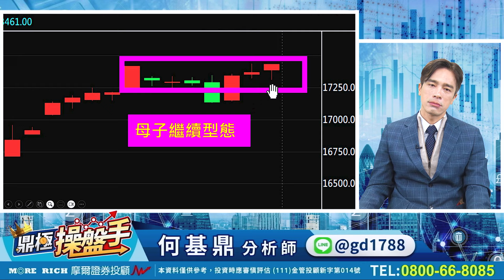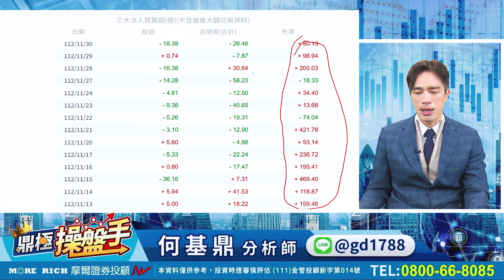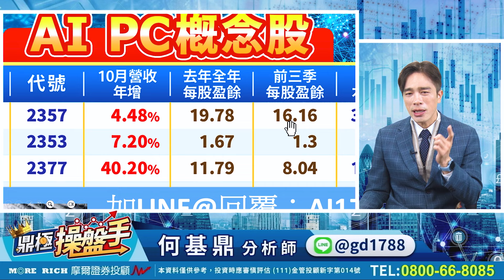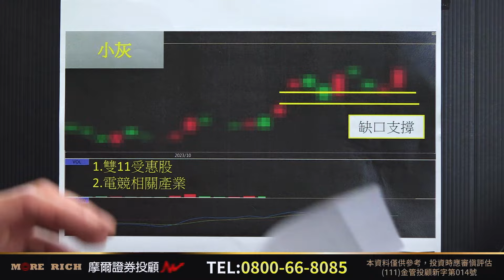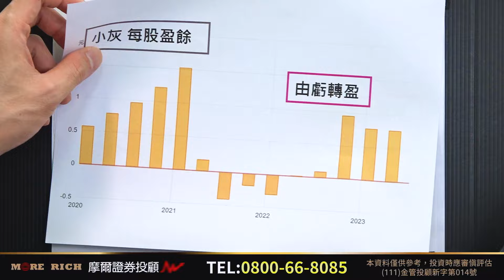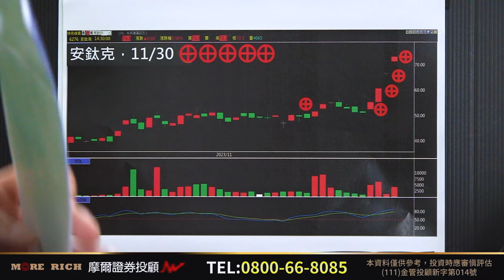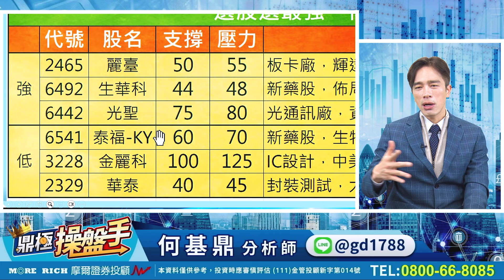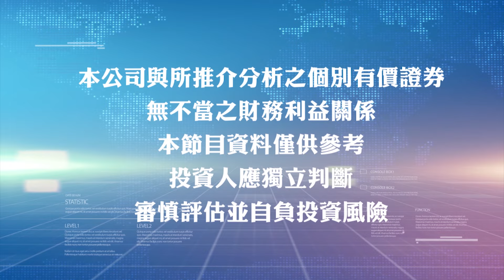2023.11.30【安鈦克漲停X4！ AI PC概念股有哪些？ 如何把握行情大賺百萬?】鼎極操盤手 何基鼎分析師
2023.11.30【安鈦克漲停X4！ AI PC概念股有哪些？ 如何把握行情大賺百萬?】鼎極操盤手 何基鼎分析師